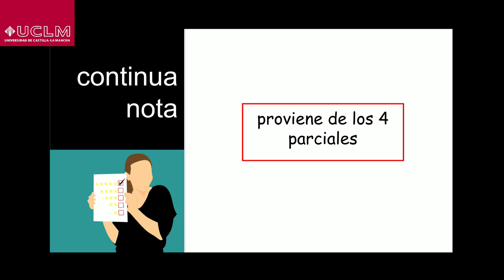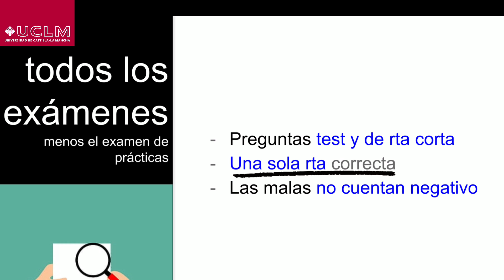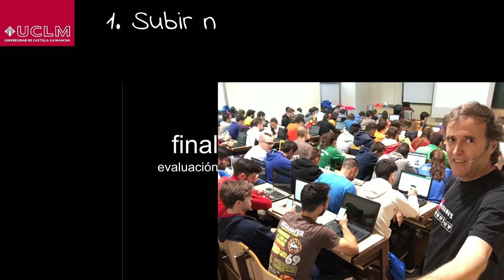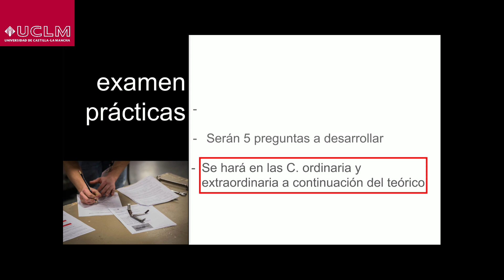🟡 LA EVALUACIÓN. Ví-guía. Biomecánica de las Técnicas Deportivas. UCLM 2022/23🤸‍♂️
🏄‍♂️ Se explican las características de la evaluación en el curso 2022/23 de Biomecánica de las Técnicas Deportivas. 🏋️‍♀️🚵‍♂️